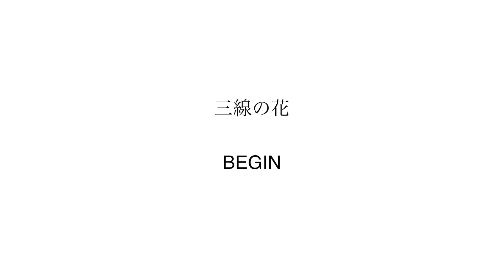【篠笛COVER】三線の花／BEGIN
篠笛練習中です。

篠笛：８本調子　立平管『環』